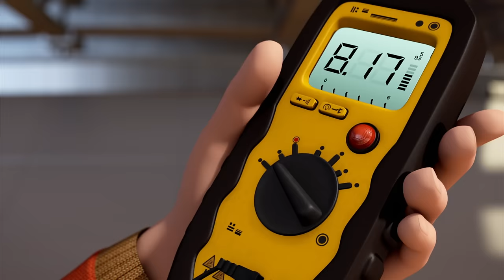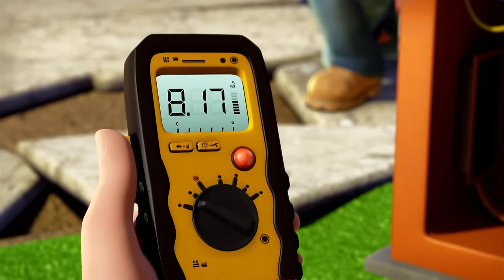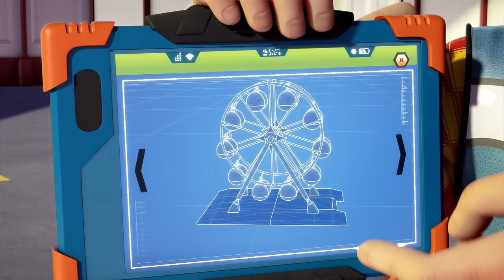Bob the Builder | Building The Future! |⭐New Episodes | Compilation ⭐Kids Movies